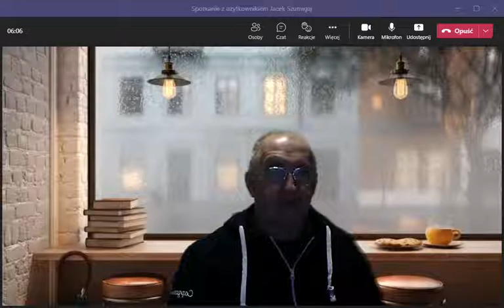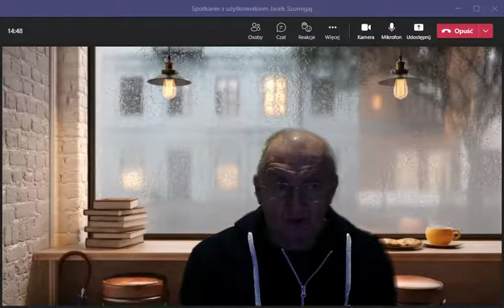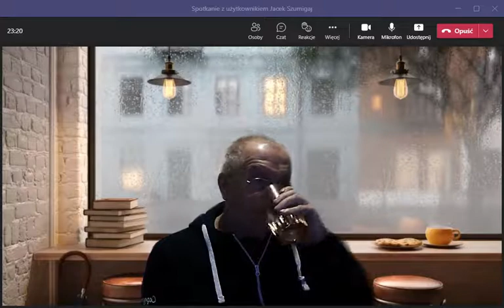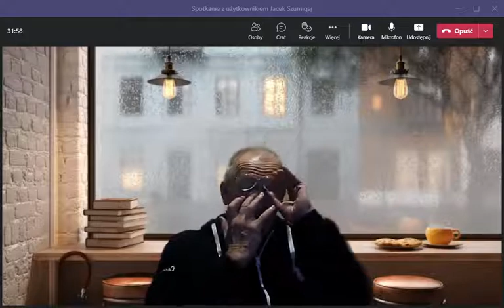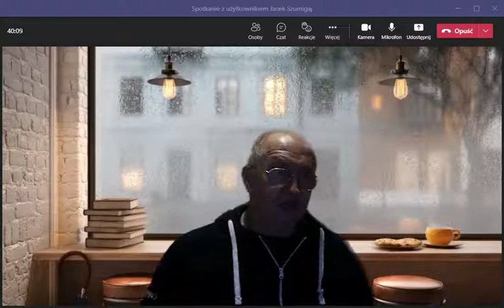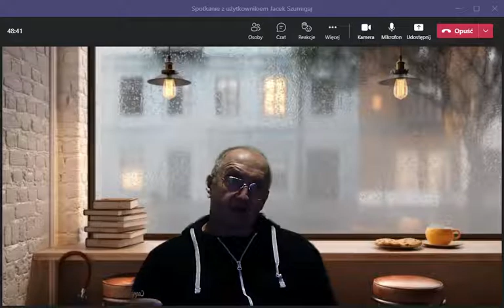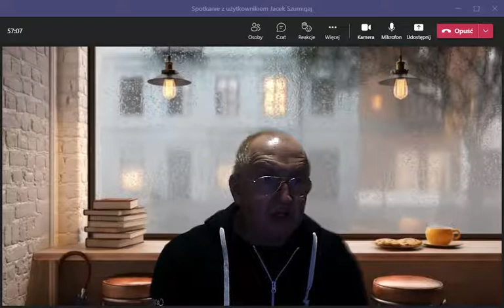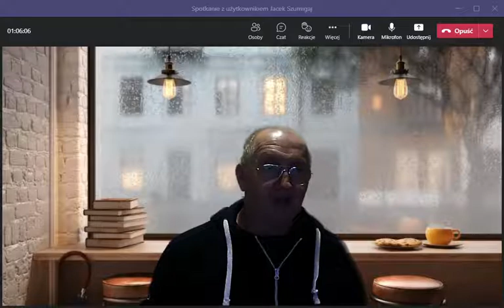Podcast na żywo #13 Jeśli chcesz mieć szczęśliwe życie, skup się na swoich celach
@Zatoka spokoju